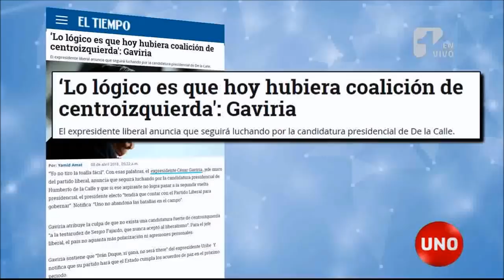Partido de la U en diálogos con Vargas Lleras e Iván Duque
Como el partido de la U no tiene candidato presidencial, su presidente fue autorizado para dialogar con Vargas Lleras e Iván Duque, a quienes quieren adherir sus senadores en dos bandos. En las mismas andan los conservadores y los del Polo.